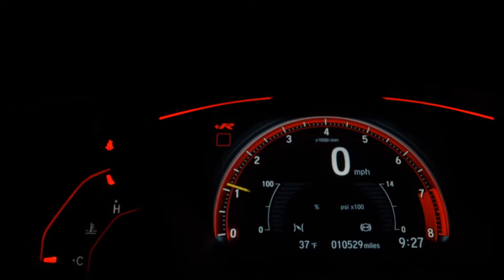FIAT TORO - 2022 - Pouso Alegre/MG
Dados do Veículo
Veículo: FIAT / TORO 2.0 16V TURBO ULTRA 4WD
Ano: 2021/2022
Combustível: DIESEL
Portas: 4 PORTAS
Câmbio: Automático
Cor: BRANCA
KM: 0

✅ Air Bag
✅ Alarme
✅ Ar Condicionado
✅ Ar Quente
✅ Capota Marítima
✅ Computador de Bordo
✅ Desembaçador Traseiro
✅ Direção Hidráulica
✅ Encosto de Cabeça Traseiro
✅ Freio ABS
✅ Rodas de Liga Leve
✅ Travas Elétricas
✅ Vidros Elétricos
✅ Volante com Regulagem de Altura
✅ Trio Elétrico
✅ Direção Elétrica
✅ Som Original